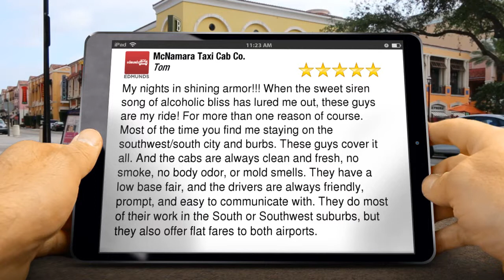La Grange Cab Review | IL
La Grange Cab Company Reviews.
McNamara Taxi Cab Co.
982 Andersen Ave

WORTH and all other neighborhoods of Chicago south and southwest suburbs. Scheduled taxicab reservations to O'hare or Midway Airport. Credit cards accepted with a smile. We also offer flat rates for out of Town Taxi service trips. We pride ourselves on being an independent cab company focused on safe, fast reliable transportation to the O'hare and Midway Airport. You Rode the Rest, Now Ride the best!

My nights in shining armor!!!  When the sweet siren song of alcoholic bliss has lured me out, these guys are my ride!  For more than one reason of course.  Most of the time you find me staying on the southwest/south city and burbs.  These guys cover it all.  And the cabs are always clean and fresh, no smoke, no body odor, or mold smells.  They have a low base fair, and the drivers are always friendly, prompt, and easy to communicate with.  They do most of their work in the South or Southwest suburbs, but they also offer flat fares to both airports.

La Grange  IL Best Cab Company
La Grange  IL Fast cab service
La Grange  IL Cheap cab company
La Grange  IL Taxi Cab
La Grange  IL Best Taxi Cab